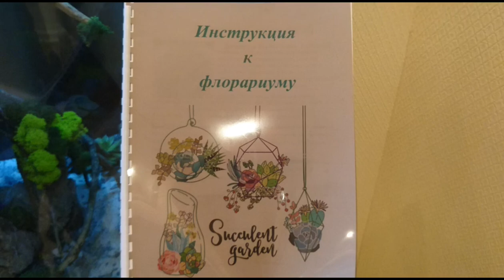Аквариум в Флорариум. Превращение от Aquayozh. ЧТО ТАКОЕ ФЛОРАРИУМ И КАК ЕГО СДЕЛАТЬ СВОИМИ РУКАМИ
ЧТО ТАКОЕ ФЛОРАРИУМ И КАК ЕГО СДЕЛАТЬ СВОИМИ РУКАМИ
Растительный террариум или флорариум — это контейнер из стекла или плотного пластика, внутри которого высажены зачастую влаголюбивые растения, а отверстие заужено сверху или даже закрыто. Террариумы для растений не всегда имеют зауженное горлышко, есть и такие, которые визуально напоминают аквариум. Флорариумы также часто называют «бутылочными садами» или «растительными композициями в стеклянных емкостях».

Что такое флорариум
Большинство растительных террариумов и флорариумов изготавливается из стекла, пластмассы и древесины.  Крайне важным является поддержание определённой более или менее постоянной температуры и влажности. Освещение и обогрев осуществляется за счет специализированного оборудования, которое убирает необходимость естественного освещения.

Такая композиция может стать настоящей изюминкой интерьера, она добавит оригинальности любой комнате и подчеркнет неординарный вкус хозяев. Особенно хорошо террариумы и флорариумы подходят для маленьких квартир, где садоводам-любителям не хватает свободного места и возможности для размещения громоздких вазонов или цветочных композиций. Неоспоримым преимуществом флорариумов является их компактность — они займут минимум места на подоконнике или столешнице.

В «бутылочном саду» очень ограничен доступ воздуха к растениям, он может быть и вовсе перекрыт. В результате этого, растения никогда не будут подвержены сквознякам. Также, воздух внутри флорариумов более влажный, чем в помещении, что создает эффект теплицы. Такая особенность позволяет выращивать в террариуме прихотливые растения, которые плохо растут в обычных комнатных условиях.

Иногда террариумы с растениями имеют форму зеленой витрины, тогда они располагаются на подоконнике, а роль стенки террариума играет оконное стекло. В витринах высаживают тропические растения, особенно это актуально для витрин на южном окне. В витрине, в отличие от емкости с узким горлышком, есть открытый доступ, поэтому уход за растениями в ней значительно проще. Но в таком варианте террариумов нужно строго соблюдать режим полива и вентиляции, чтобы стекла не запотевали. Растения нужно содержаться в чистоте, а стекла необходимо мыть несколько раз в месяц. К слову, в таких витринах орхидеи растут даже лучше, чем в теплице.
природныйаквариум акваскейпинг акваскейп аквариумистика аквариум aquarium aquascape Природный аквариум или Акваскейп (aquascape) берет свое начало из солнечной Японии. Такаши Амано создал новое направление аквариумного дизайна. В его глазах именно так должен выглядеть красивый аквариум. Это направление аквариумистики стало очень популярным во всём мире. И поэтому очень много аквариумистов пытаются создать свой идеальный аквариум, в котором будут жить в гармонии, и живые аквариумные растения, и аквариумные рыбки. Акваскейпинг покорил и меня. Это захватывающе, создавать аквариум своими руками. Всё начинается с хардскейпа (hardscape)(Хардскейп в аквариуме - скелет композиции из камней и коряг).
Я проектирую разные аквариумы. Как пресноводные, так и морские.  Я хочу показать как можно сделать красивый аквариум шаг за шагом. В данной рубрике я буду показывать уже готовый результат. Красивый аквариум, Aquascape и Seawater aquarium (морской аквариум)